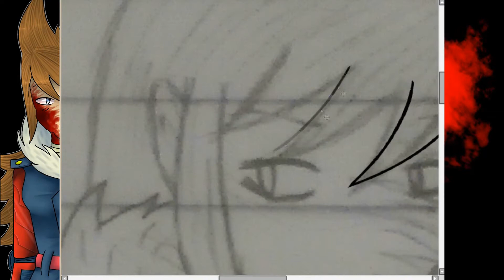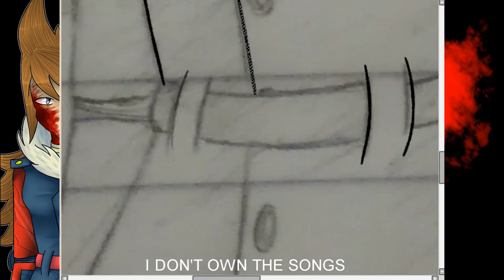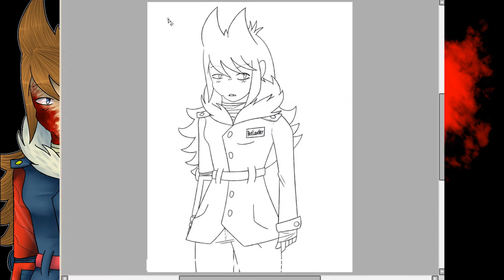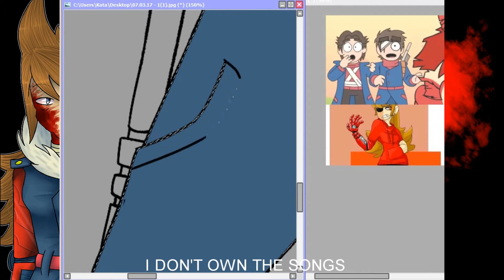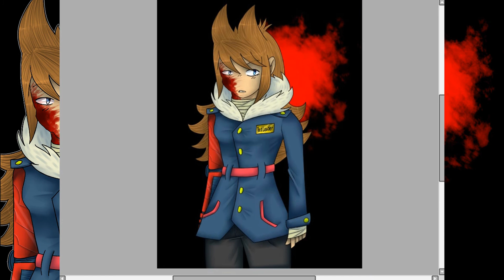[SP #69] Tori - A F T E R (EW)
So yeah, here’s Tori as I promised. (wait, I promised? Holy shiet)
For someone who doesn’t know who Tori is, will you know when I say Tord? No? Well go and look for Eddsworld, aaand Ellsworld is something like genderberd or just…. YOU KNOW WHAT I MEAN.
Anyways next video will be an art trade with RainDrop (MLP), so be ready.
I don’t really know what else to write in there… WELL, HAVE A NICE DAY

Informations
About pictures:
Please, everything on Skype/deviantart/…
Collabs: everyone
Art trades: everyone
Requests: Just senpais and friends
🎵Used songs 🎵
Simon Curtis – Hypnotized
Simon Curtis – How to start a war

Programs and stuff:
Painting - Paint tool sai
Recording – Bandicam and aTubeCatcher
Drawing with - Grafic tablet: Wacom Intuos Draw White Pen S